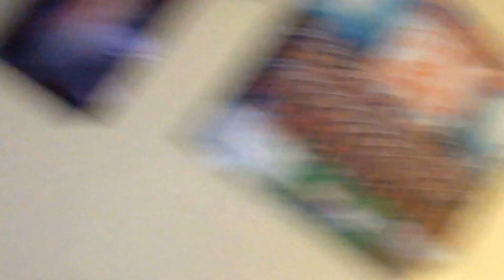Doing things at Once!!!!!!(riding bike)Vlog 1